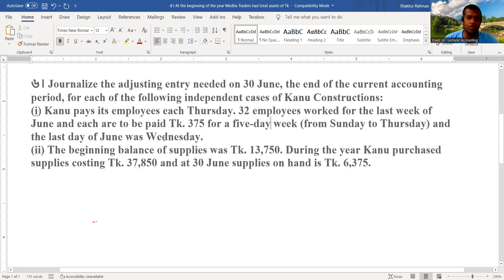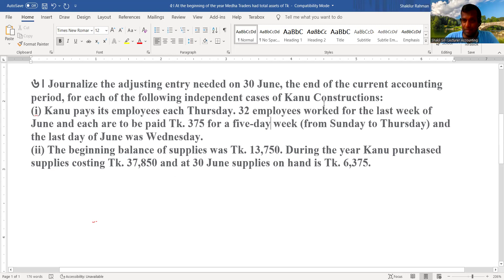Principles Of Accounting || Board -2022 || Question No- (06)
Lecturer,Accounting
Rokonuddin Molla Girls' Degree College
Arihazer,Narayangong

Ex-Lecturer, Accounting
Haji Misir Ali University College
Delpara, Kutubpur,Narayangong

M.B.A,B.B.A,H.S.C,S.S.C
78/3, Nazimuddin Road